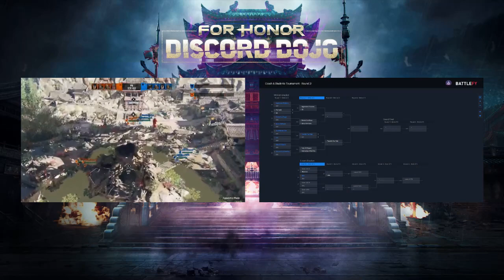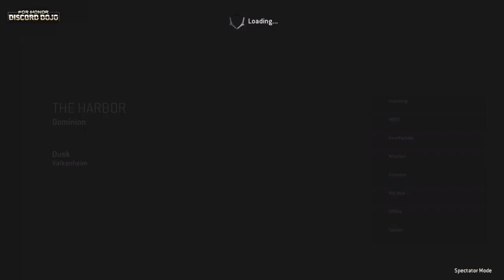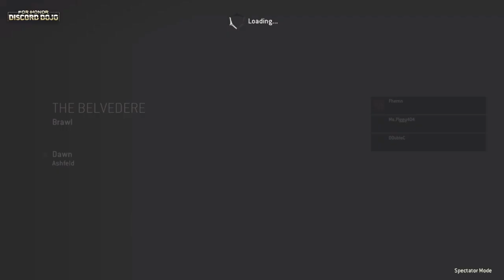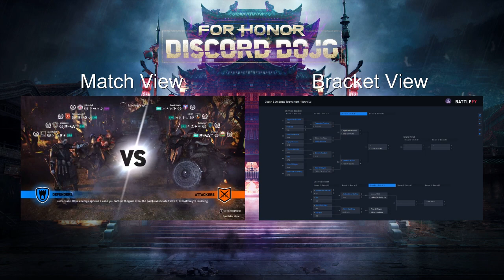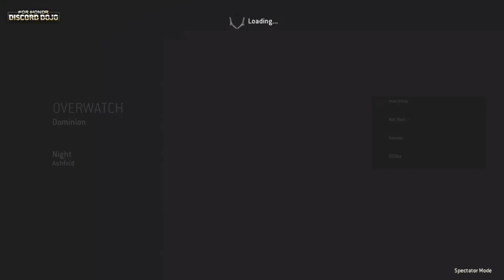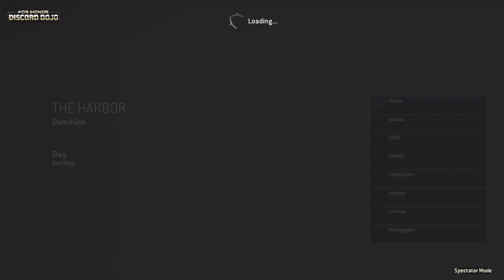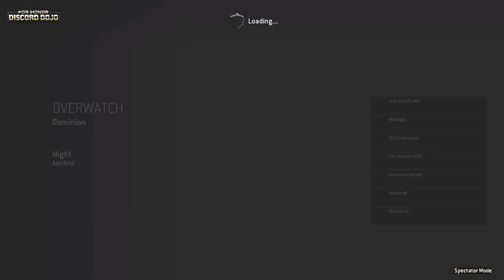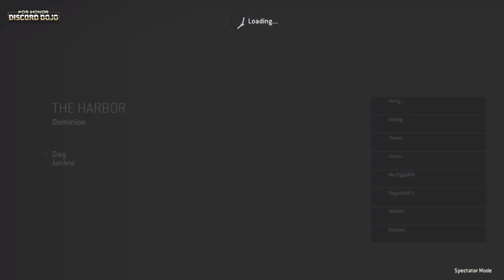FH Coach & Student Tournament Round 2 - Full Casting (w/Dojo Watch Party)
Watch party participants:
• freezeTT
• TheFilthySpaniard
• Stagmattica
• SweatyKintama